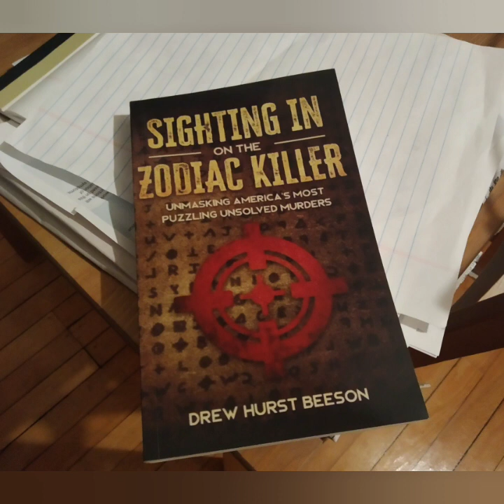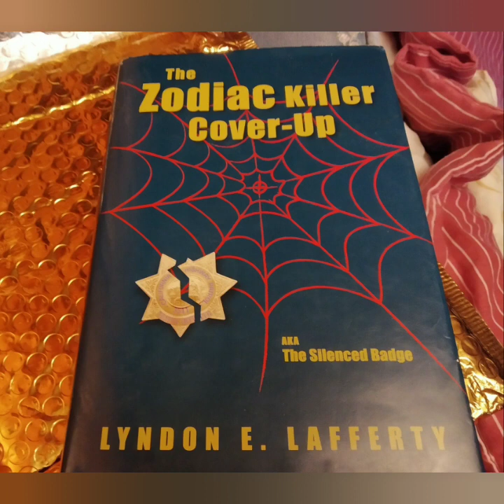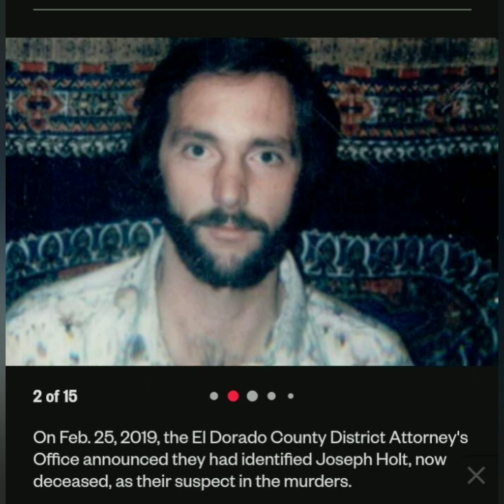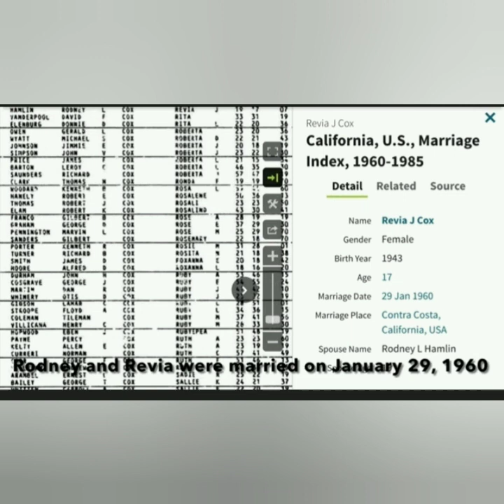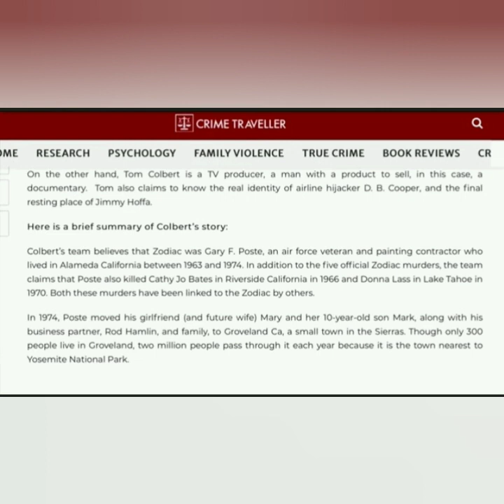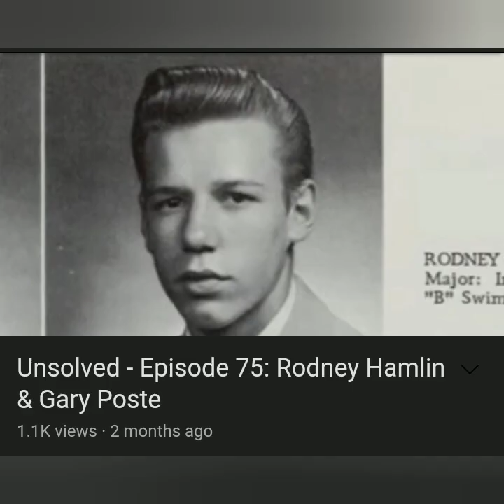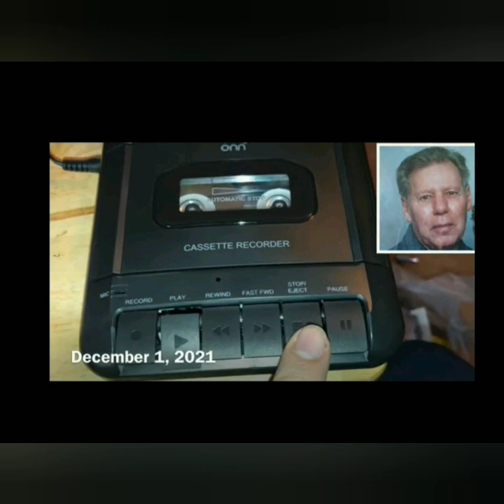Zodiac Killer: Rodney Hamlin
‌Being Weird is Not a Crime Shirt
‌Buyers Choice : Special Edition Shirt
‌Download the Show for Free!